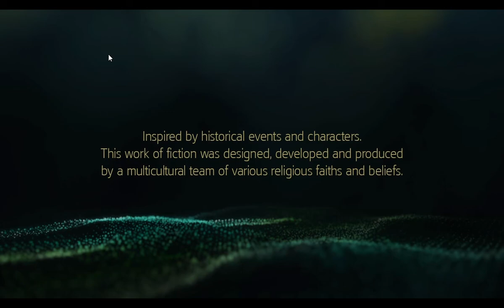FEKETESZAKÁLL HALÁLA Assassin's Creed IV Black Flag 100% végigjátszás #15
Feketeszakáll lefejezése.